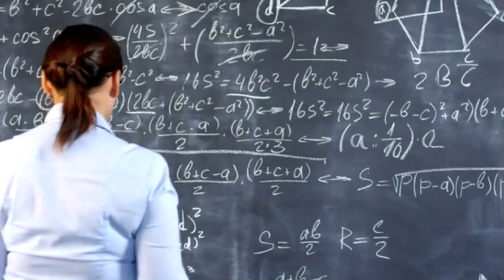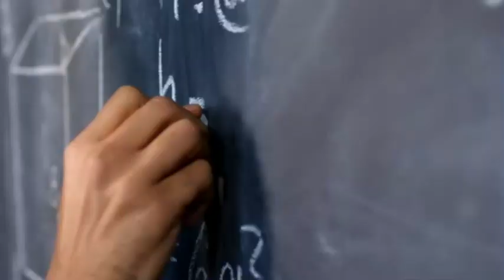सूर्य की तरह जलने के लिए उसकी तरह तपिश भी झेलना पड़ता है By Krati Mam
motivation kratimammotivation motivational speech#motivation

THIS IS MAM'S VIDEO INFORMATION CHANNEL
KRATI MAM FANS CLUB

krati mam current affairs , current affairs by krati mam , krati mam , krati mam current affairs today , dream upsc by krati mam
wifistudy studios,wifistudy,current affairs 2020,current affairs today,daily current